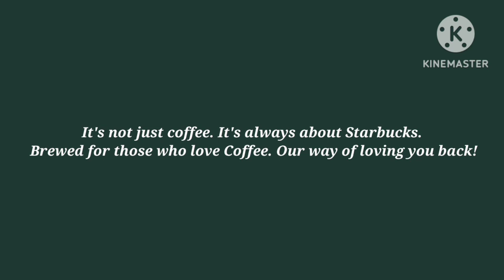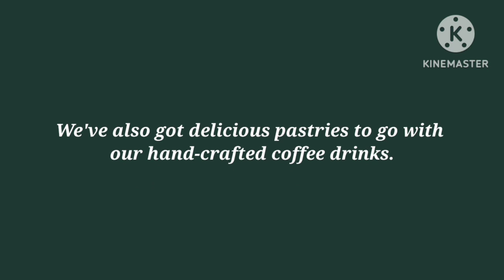Credit to the rightful owners for pictures/information/media used. For educational purposes only.